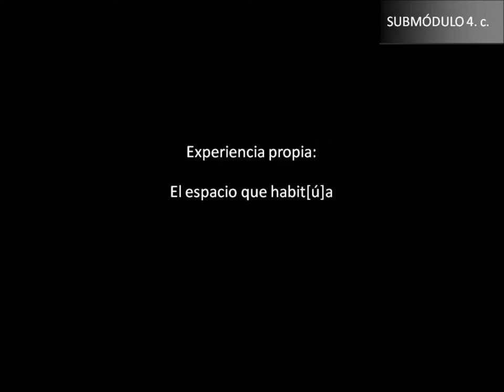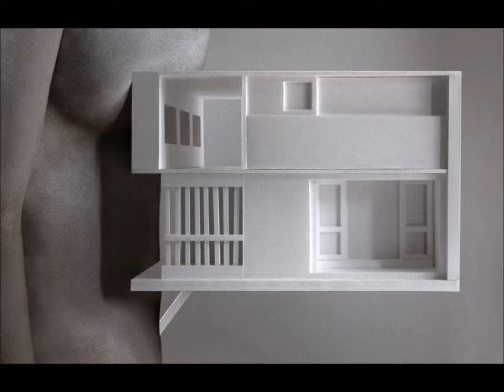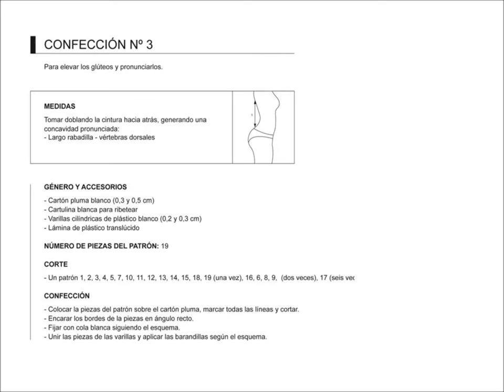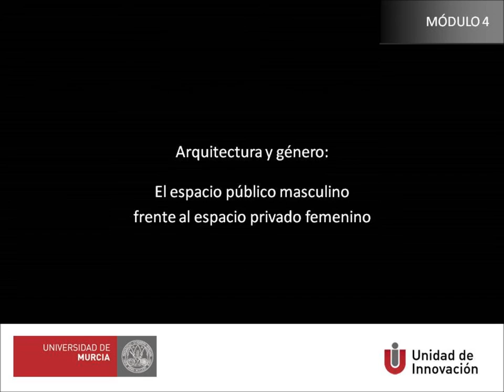Módulo 4.c. Experiencia propia: El tiempo revelado